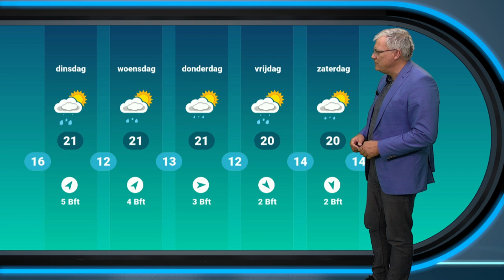Weerbericht: kans op buien, maar ook zonnige perioden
Komende week krijgen we aangenaam zomerweer met zo nu en dan een bui. Raymond Klaassen vertelt je er meer over.